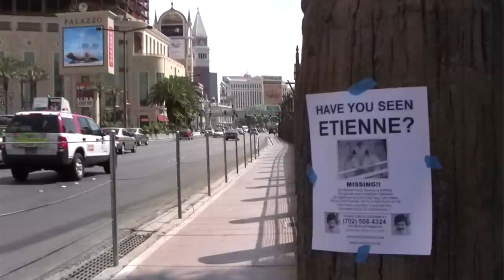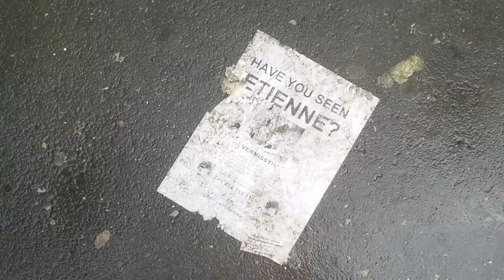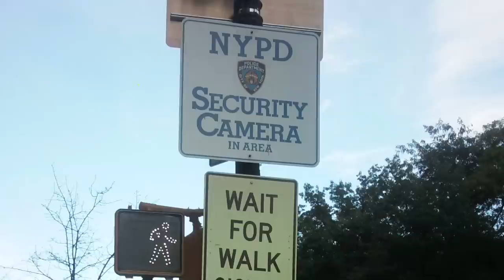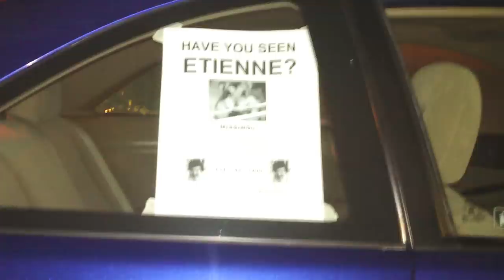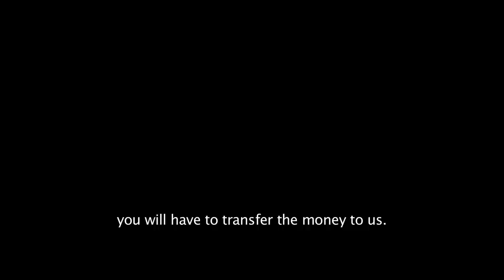Etienne missing hamster - hilarious voicemail!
This is a best-of compilation of messages left by people who found our missing hamster flyer. We decided to launch this guerilla campaign to promote the film as people could get involved with the film easily by posting flyers in their neighborhoods. They apparently got a good laugh out of it and for those who have seen the film, they also understood the connection to the character Vito. On top of it, making a ultra-low budget movie, there's no funding for printing posters but running letter-size missing flyers through the copy machine, that we could afford :)

Thanks to everybody who helped posting the flyers. And thanks a lot to everyone who left a message and came out to see the film.